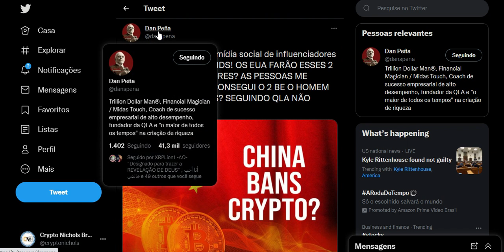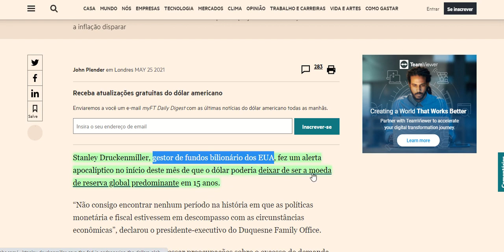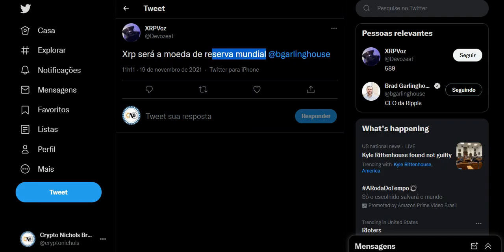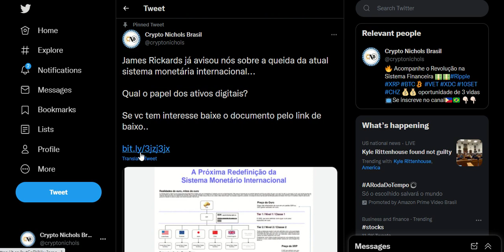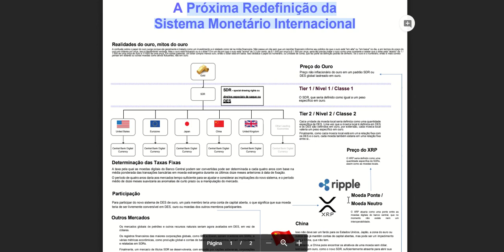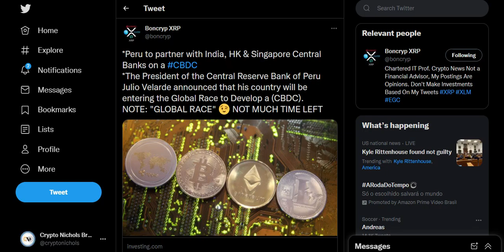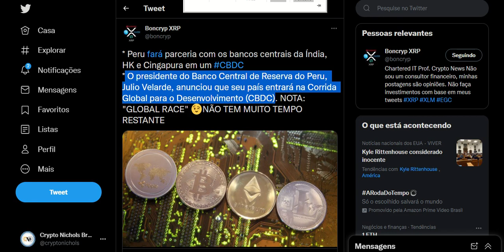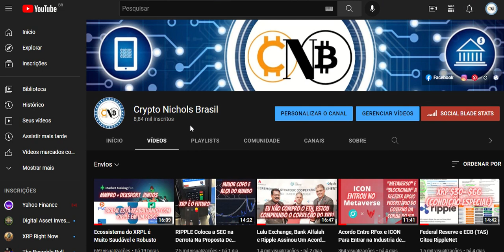XRP Será A Proxima Moeda De Reserva Mundial? A Moeda Ponte?